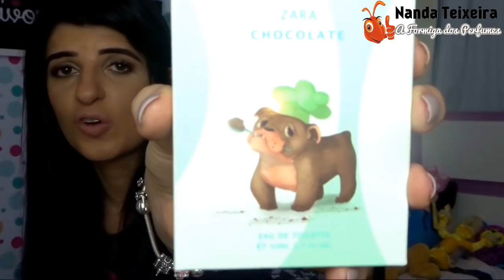💑 PERFUMES PARA SAIR COM O NAMORADO (OS QUE USEI COM O MEU)! NACIONAIS E IMPORTADOS!!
✅ Neste vídeo vocês conferem a lista de perfumes que usei para sair com meu namorado! Tem nacionais, importados, baratinhos e mais caros! ❤️❤️❤️

BASTA USAR O CUPOM NANDATEIXEIRA

 💟 Já pensou comprar perfumes importados ORIGINAIS por menos de 50, 40, 30 reais? Sim, estou falando dos decants, que são porções menores das fragrâncias! Dior, Chanel, Carolina Herrera, Lancôme e muito mais!

BAsta inserir a palavra NANDA no carrinho de compras!

❗️CUPOM: NANDA20

✅Está chegando aqui pela primeira vez? Seja bem-vinda ou bem-vindo!!! Eu faço isso com muito carinho e vai ser um imenso prazer tê-la sempre por aqui! ;)  RESPONDO A TODOS!!!

✅ São sempre 6 VÍDEOS POR SEMANA! E sempre um do PERFUME DA SEMANA, com uma fragrância INÉDITA!